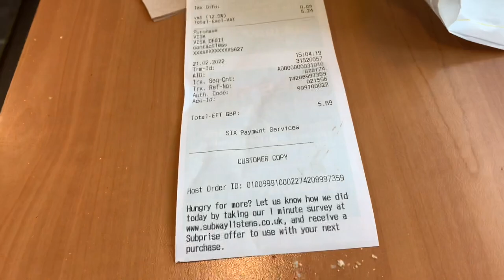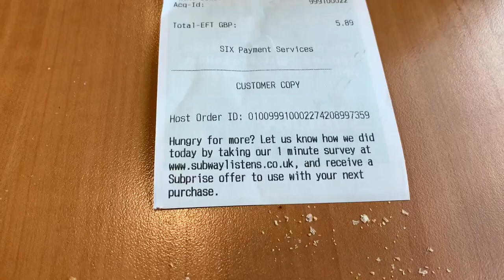BROKEN HEATERS - DAILY VLOG 1